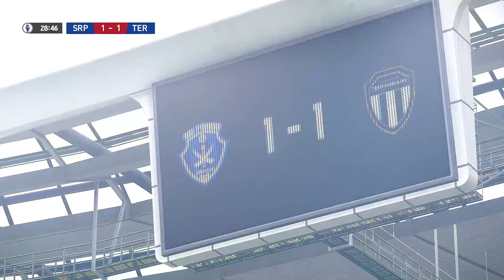LIGA SUPER || SRI PAHANG FC lwn TERENGGANU FC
pes_2021 sekadar hiburan
Every success begins with a failure